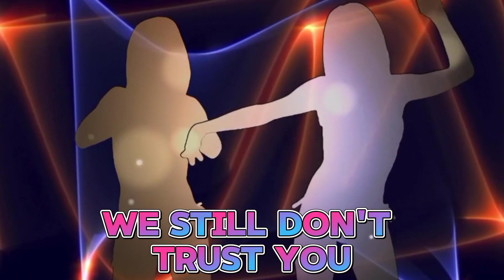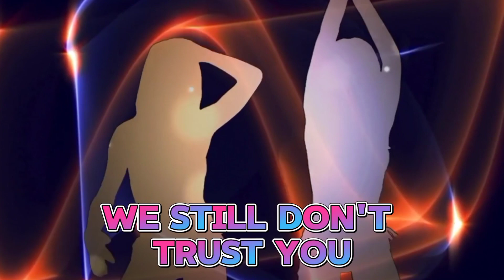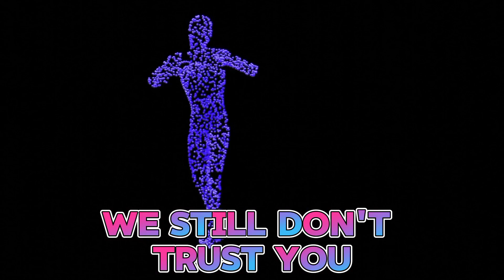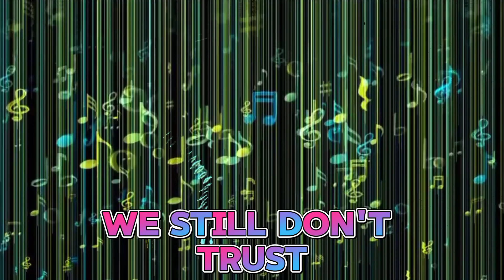Future, Metro Boomin - We still don't trust you (Lyrics)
We Still Don't Trust You
Song by Future, Metro Boomin, and The Weeknd

Lyrics

[Intro: Future]
She's such a freak
Bad and freaky, yeah
(Metro)

[Chorus: Future & The Weeknd]
We still don't trust you (You fell apart, gradual)
We still don't trust you (We broke your heart from the start)
We still don't trust you (No, oh, woah)
We still don't trust you (Woah, oh, oh)
We still don't trust you (Oh-oh)

[Verse: The Weeknd & Future]
And the Paris girls, they sing my song with love
In the stadium is where I feel at home
I forgot the feeling of arena shows
And she love the stage, it got her sexual
Electricity, transparency, higher than we will ever be
I am loving our chemistry

Still don't trust you (You fеll apart, gradual)
We still don't trust you (We broke your hеart from the start)

[Break: The Weeknd]
Oh-oh, yeah
Oh, yeah-yeah (Woah, woah)

[Outro: Future & The Weeknd]
Bad and freaky, yeah (You fell apart, gradual)
Bad and freaky, yeah (We broke your heart from the start)
We still don't trust you (Forever, girl, your heart)
We still don't trust you (You've been alone from the start)
We still don't trust-trust-trust-trust-trust-trust-trust-trust
Trust-trust-trust-trust-trust-trust-trust you
Trust you
Trust you
Trust you